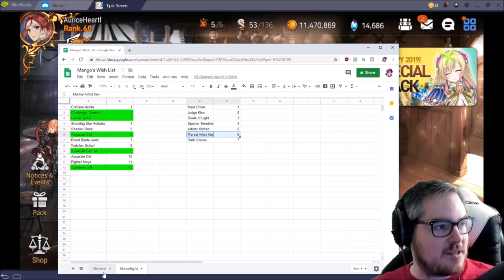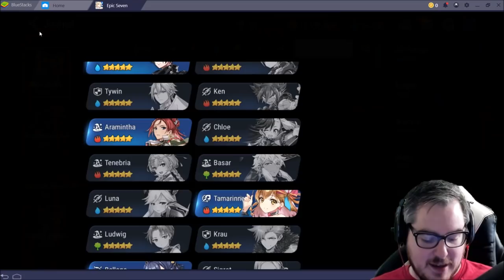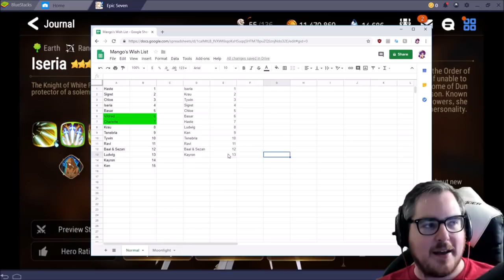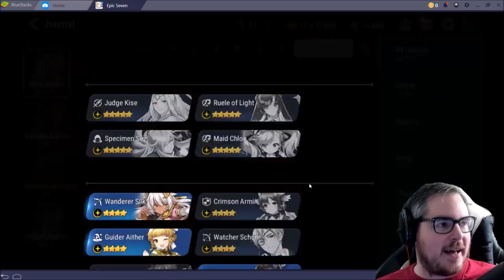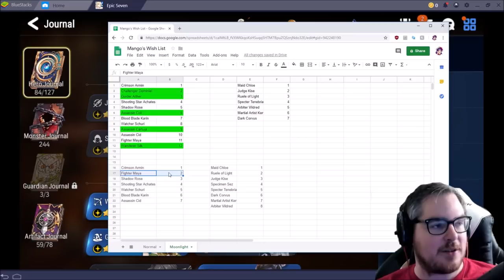【Epic Seven】 Mango's Wish List! 5★ & 4★ Moonlight & Normal Most Wanted!